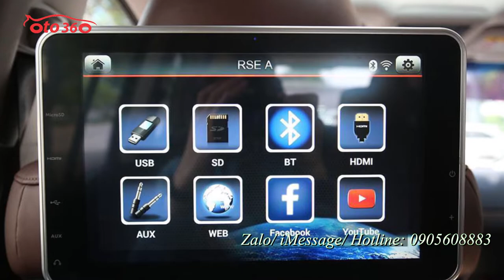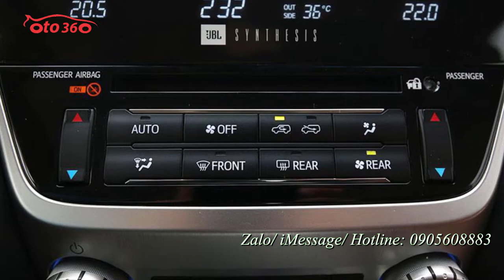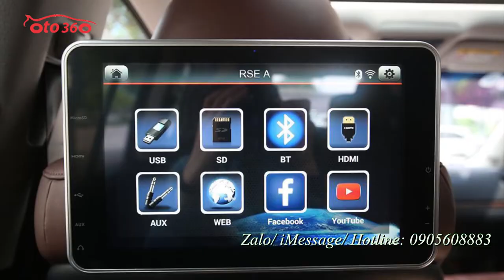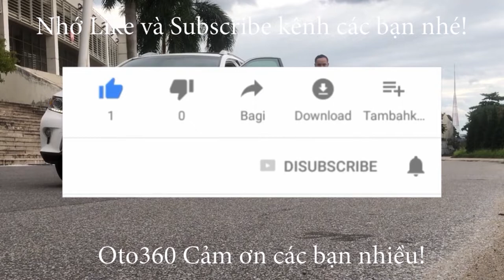Vua của mọi cung đường địa hình, sa mạc Toyota Landcruiser V8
xe được trang bị động cơ xăng V8 với dung tích 4.6L hộp số tự động 8 cấp, 2 cầu, Full option: nội thất da cao cấp, khóa thông minh, Stas/Stop, vô lăng tích hợp các phím điều khiển, Cruicontro, và rất nhiều các chế độ lái, điều hòa tự động, nâng hạ gầm, hộp lạnh...